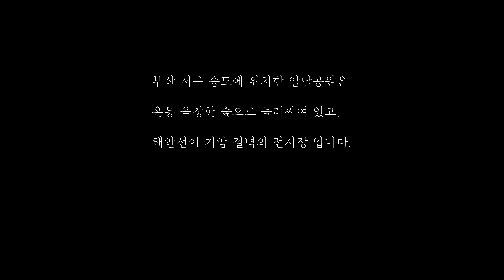2021 부산 서구 관광 사진·영상 공모전:: 근사한 풍경을 가진 부산 송도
2021 부산 서구 관광 사진·영상 공모전:: 근사한 풍경을 가진 부산 송도(장려 고서영)